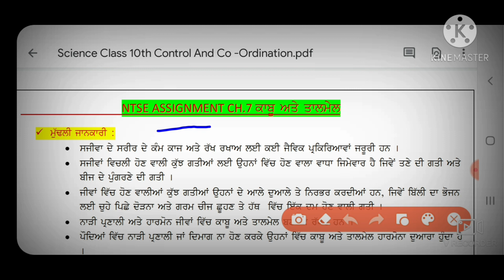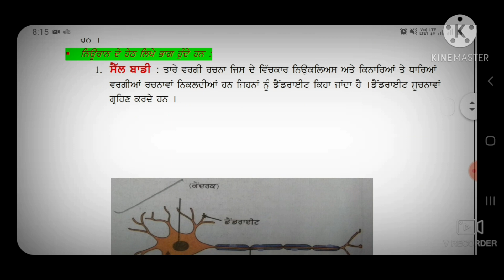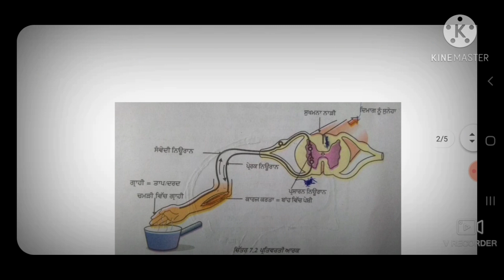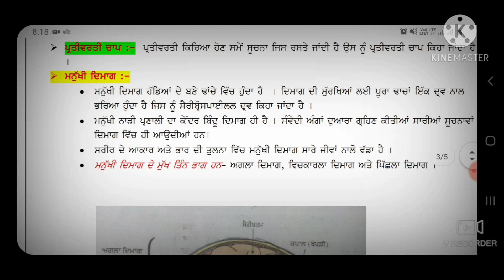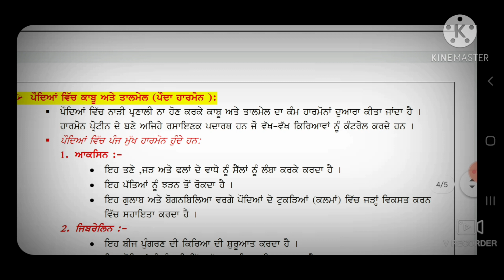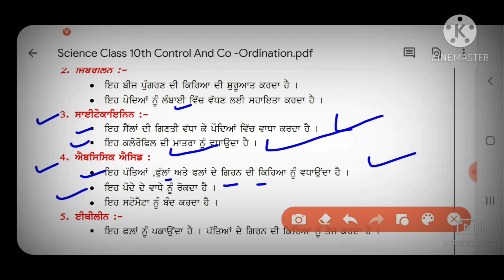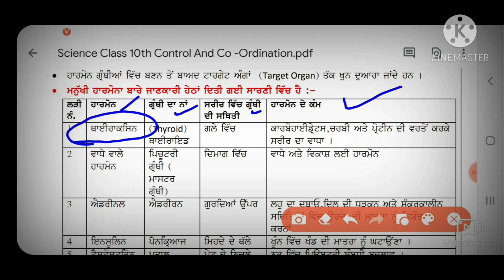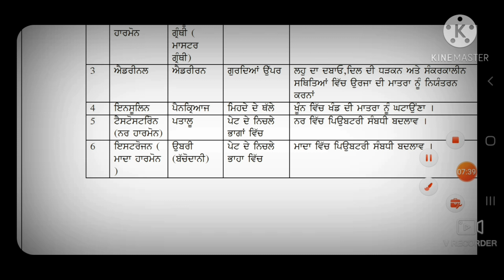Science Class 10th Chapter -7 Control And Coordination.(Full Details)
This video is about the details of Science Class 10th Chapter 7 Control And Coordination.

PSEB NTSEEXAM2020 ETT MASTER CADER#PSTET.

This video is about the details of science class 10th  Practice Test 5

This video is about the details of Science Class 10th Science chapter 05 MCQ

This Video is about the details of science mcq class 19th chapter 4 For all competitive exam.